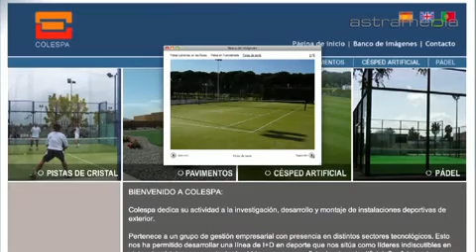COLESPA - PADEL - Boadilla del Monte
Colespa dedica su actividad a la investigación, desarrollo y montajes de instalaciones deportivas de exterior.  Si buscas garantía, compromiso y calidad, buscas Colespa. Calle Valle del Tormes, 28669 Boadilla del Monte